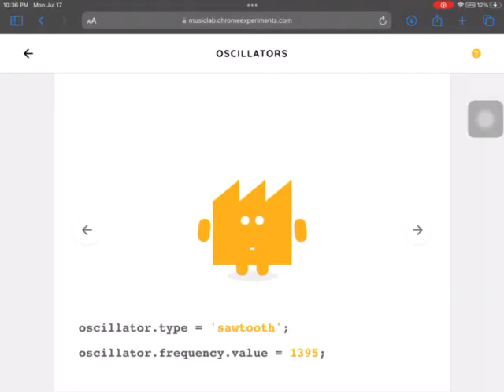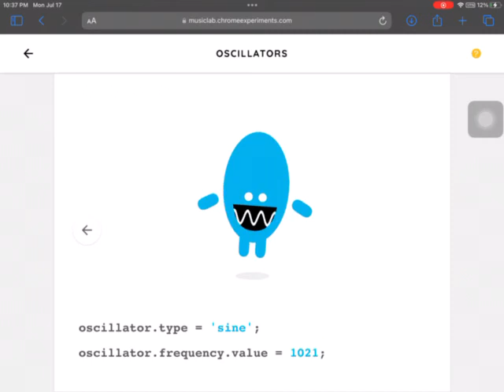LAST VIDEO OF JULY 2023